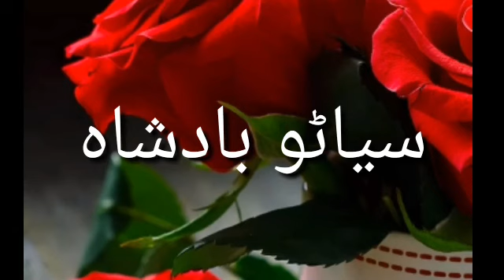SiyanO Baadshah Sindhi story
Voice of ihm